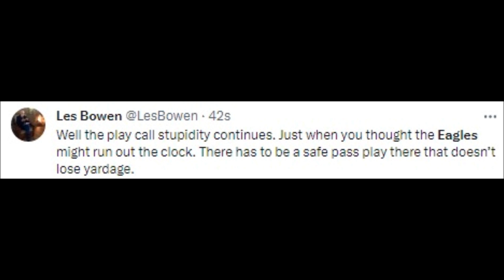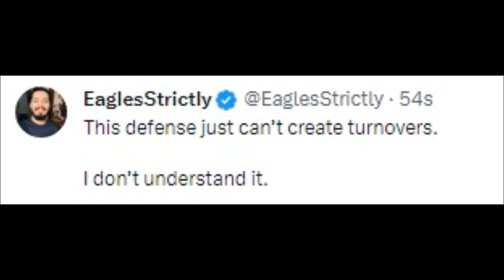NFL PLAYERS REACT TO PHILADELPHIA EAGLES WIN VS NEW YORK GIANTS | EAGLES VS GIANTS REACTIONS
NFL History

giants vs eagles,
giants vs eagles prediction,
giants vs eagles comeback,
giants vs eagles bets,
giants vs eagles playoffs,
giants vs eagles 2021,
giants vs eagles 2016,
giants vs eagles reaction,
giants vs eagles 2020,
giants vs eagles 2010,
giants vs eagles 2017,
eagles vs giants miracle at the meadowlands,
chiseled adonis eagles vs giants,
skip and shannon eagles vs giants,
skip and shannon undisputed eagles vs giants,
stephen a smith eagles vs giants,
baddog sports giants vs eagles,
eagles vs giants super bowl,
west coast eagles vs gws giants 2023,
giants vs eagles divisional round,
giants vs eagles desean jackson punt return,
giants vs eagles divisional round reaction,
giants vs eagles daniel jones,
giants vs eagles 2000 divisional playoffs,
giants vs eagles 2008 divisional playoffs,
eagles vs giants december 11,
eagles vs giants divisional 2023,
demetry james eagles vs giants,
eagles vs giants desean jackson,
eagles vs giants reaction divisional round,
entertainah giants vs eagles,
eagles vs giants espn,
herm edwards eagles vs giants,
espn eagles vs giants,
giants vs eagles full game,
giants vs eagles fans,
giants vs eagles fox intro,
giants vs eagles fights,
giant eagle vs godzilla full movie,
eagles vs giants first take,
eagles vs giants field goal,
eagles vs giants fan reaction,
giants vs eagles playoffs full game,
flightreacts giants vs eagles,
first take giants vs eagles,
eagles vs giants full game,
1978 eagles vs giants fumble,
philadelphia eagles vs new york giants 2022 full game,
giants vs eagles highlights,
eagles vs giants 2010 highlights,
eagles vs giants highlights reaction,
eagles vs giants highlights 2023,
eagles vs giants 2022 highlights,
eagles vs giants history,
eagles vs giants highlights,
football highlights eagles vs giants,
giants vs eagles intro,
invincible eagles vs giants,
eagles vs giants intro,
jaywillysilly giants vs eagles,
jay willy silly giants vs eagles,
eagles vs giants kick return,
giants vs eagles live,
giant eagle vs lion,
eagles vs giants live,
eagles vs giants mic'd up,
eagles vs giants michael vick,
madden 24 giants vs eagles,
eagles vs giants monday night football,
madden 23 giants vs eagles,
eagles vs giants movie,
michael vick eagles vs giants,
newcastle eagles vs manchester giants,
ny giants vs eagles,
new york giants vs eagles comeback,
manchester giants vs newcastle eagles,
ny giants vs eagles 2010,
ny giants fans vs eagles fans,
nfl throwback eagles vs giants,
new york giants vs philadelphia eagles full game,
obj giants vs eagles,
giants vs eagles punt return,
eagles vs giants playoffs reaction,
giants vs eagles 1981 playoffs,
eagles vs giants playoffs,
eagles vs giants rivalry,
eagles vs giants week 14 reaction,
giant eagle vs giant snake,
eagles vs the giants,
eagles vs giants touchdown,
first things first eagles vs giants,
undisputed giants vs eagles,
undisputed eagles vs giants playoffs,
eagles vs giants vick,
mike vick eagles vs giants,
giants vs eagles week 18,
giants vs eagles week 7,
giants vs eagles week 14,
eagles vs giants 2017 week 3,
eagles vs giants week 15 2010,
eagles vs giants week 17,
eagles vs giants week 18,
eagles vs giants week 14,
eagles vs giants week 14 full game,
eagles vs giants week 12,
new york giants vs eagles,
philadelphia eagles vs new york giants reaction,
nfl philadelphia eagles vs new york giants,
giants vs eagles 1999,
giants vs eagles 1986,
giants vs eagles 1997,
giants vs eagles 2003,
eagles vs giants 31-31,
eagles vs giants 2016,
giants vs eagles 1978,
giants vs eagles 1990,
giants vs eagles 1998,
giants vs eagles 1989,
giants vs eagles 1988,
giants vs eagles 1993,
1970 giants vs eagles,
1986 giants vs eagles,
1981 giants vs eagles,
eagles vs giants 1978,
eagles vs giants 1989,
1988 eagles vs giants,
giants vs eagles 2011,
giants vs eagles 2019,
giants vs eagles 2008,
giants vs eagles 2007,
giants vs eagles 2006,
2008 giants vs eagles,
2010 giants vs eagles,
2002 giants vs eagles,
2000 giants vs eagles,
2011 giants vs eagles,
2001 giants vs eagles,
eagles vs giants 2022,
giants vs eagles 2011 week 3,
eagles vs giants 48-22,
philly 500 eagles vs giants,
eagles giants 38-7